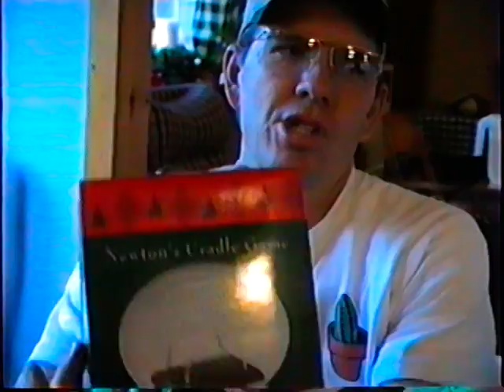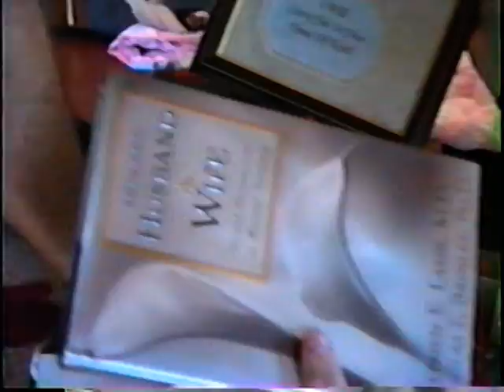2000 Christmas and Kira highschool fashion show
Skip to 38:20 for fashion show